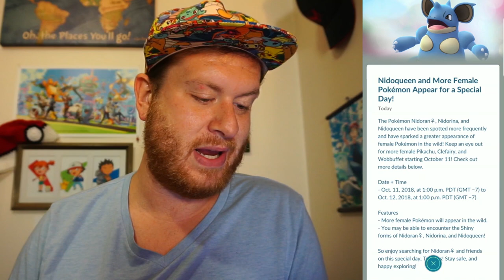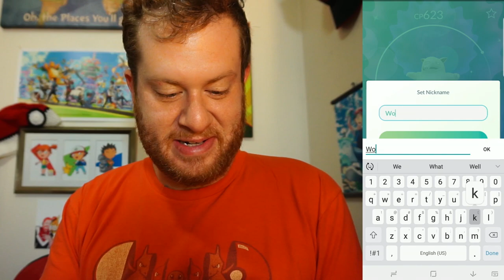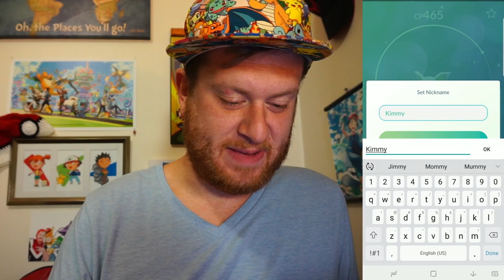PINK SHINY PSYCHIC GIRL POWER!!! - POKEMON GO VLOG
WELL NIANTIC HAS THROW US AN EVENT ON TOP OF AN EVENT ONCE AGAIN AND THIS TIME ITS TO PROMOTE WOMEN!